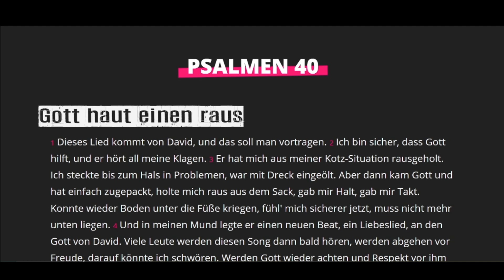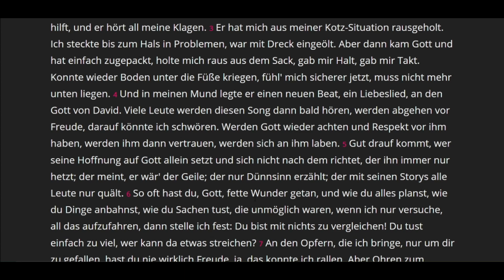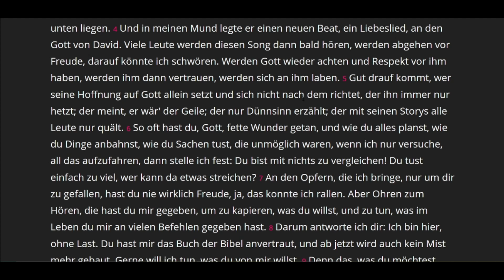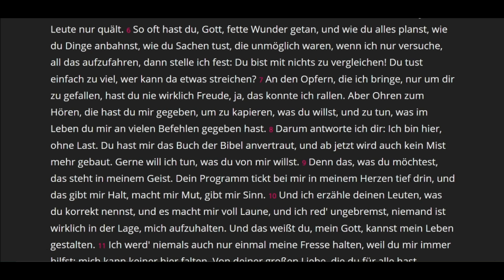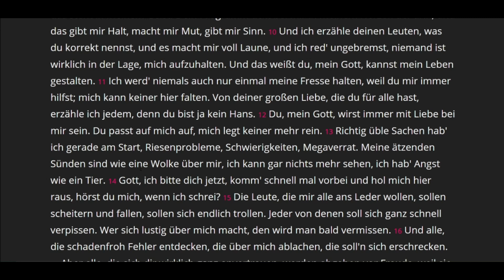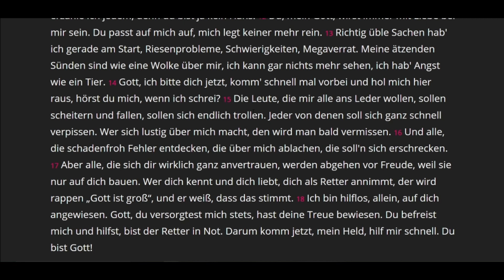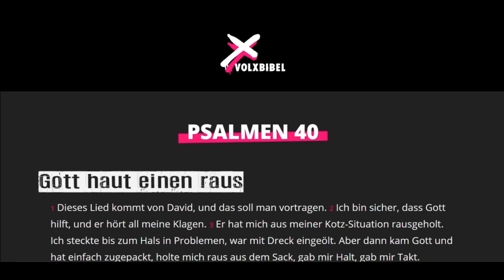Volxbibel ♥ Psalm 40 (2023)